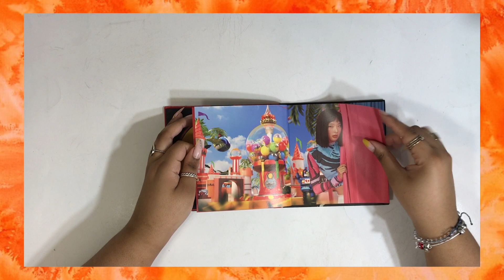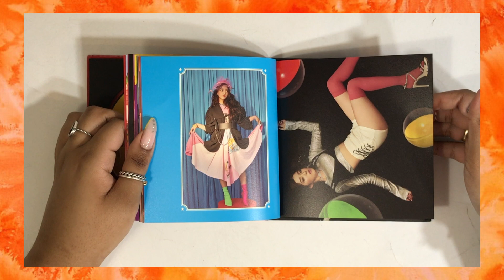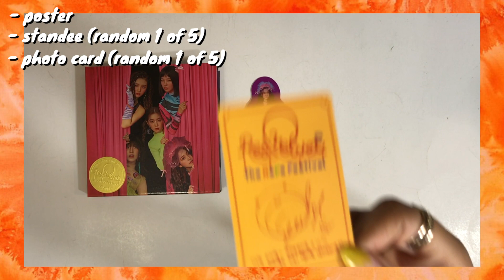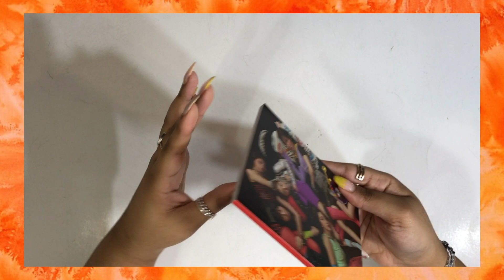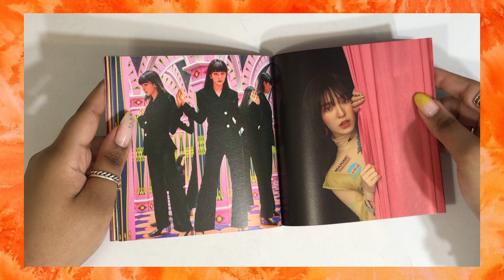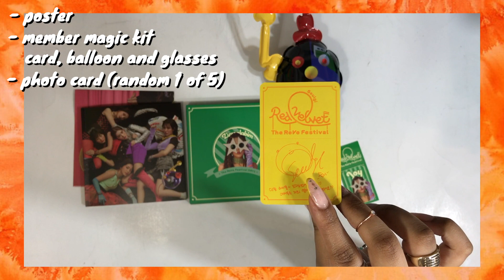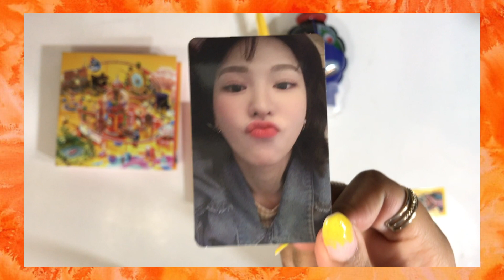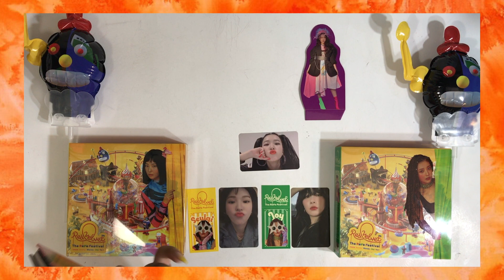🎢 Red Velvet 레드벨벳 6th Mini Album The Reve Festival (Guidebook + Day 1 Seulgi & Joy ver.) Unboxing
As expected I actually like all of the songs on this mini even more than I did when I filmed this so, there's that. This comeback has been a ride and I really love all the content, I missed my girls this year. I can't wait for the rest of the festival, whenever that's going to drop.

Most of the video is me gushing over how good Joy looked in the live stages because there were better choices made with her hairstyling for those than there were for the mv and the photobook/merch photos.

* uploading again to fix the audio ~ ^^

☆ Purchased From
*My location: USA

☾ Background Music

EBAY (USA ONLY)